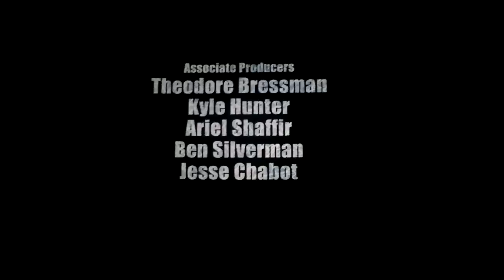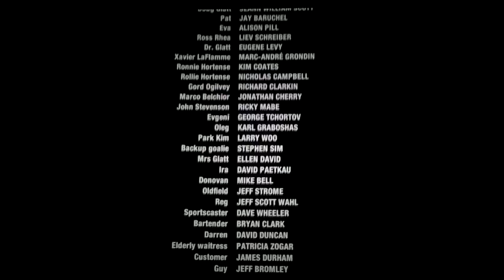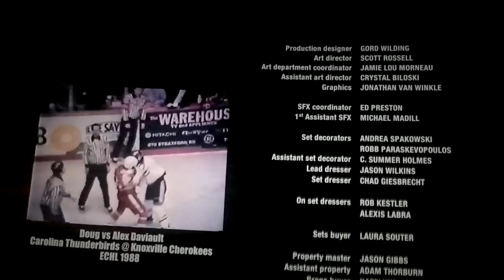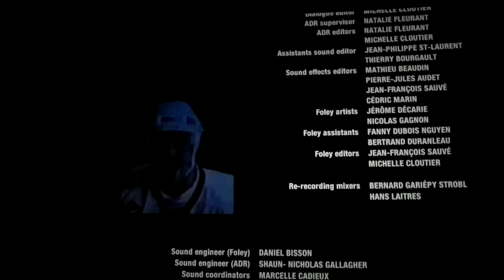Goon - Credits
Co-workers Dave Wheeler (Power 97) and Jim Toth (CJOB 68) had rolls in the new Hockey movie GOON. This video is of the rolling credits. Wheeler appears at 1:17 and Toth appears at 1:30.